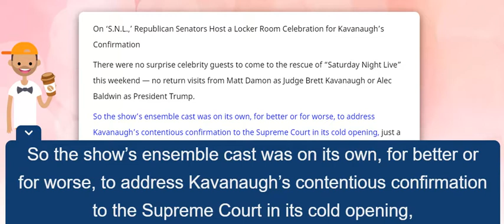On ‘S N L ,’ Republican Senators Host a Locker Room Celebration for Kavanaugh’s Confirmation